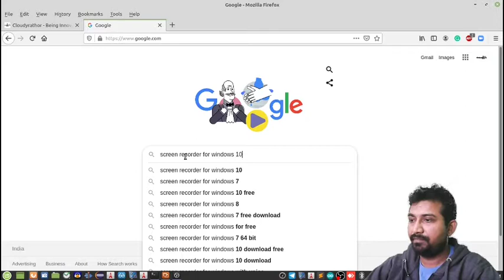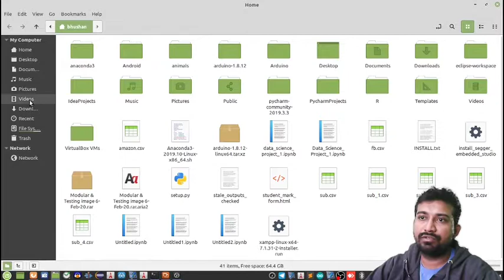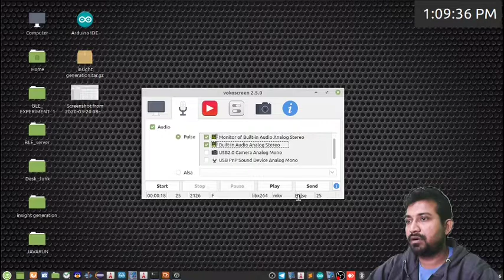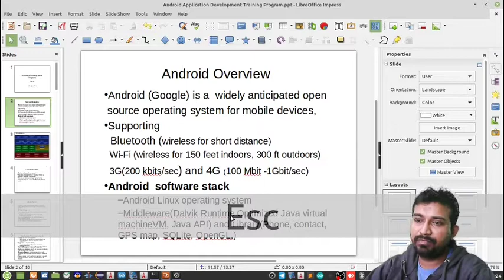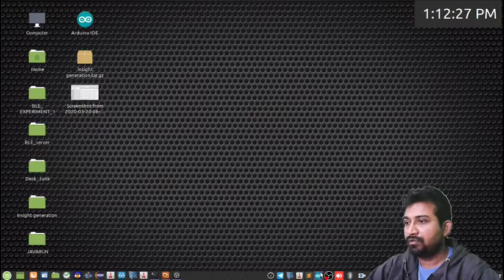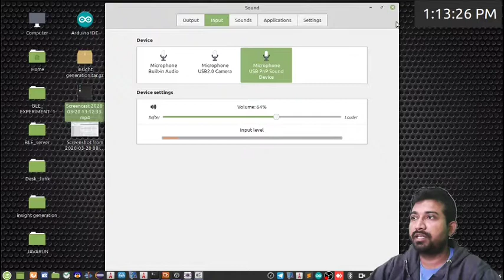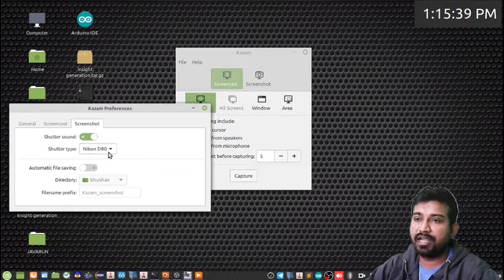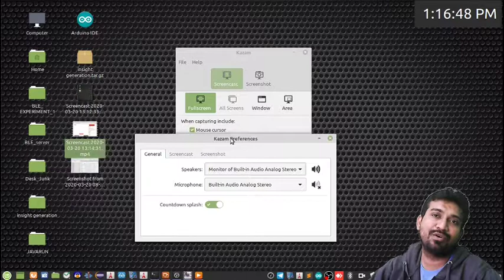how to make educational video | how to make youtube video | screen casting for linux and windows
cloudyrathor believe in sharing and caring and that's why in this video cloudyrathor explain about the technique of video recording and how to make an educational video using windows and Linux so enjoy the same with cloudyrathor.

This video contains :
1.History (Interesting)
2.Features
3.Syntax and Comment
4.Variables and Data Types
5.Type Casting
6.Play with the Strings
7.Operators used in python